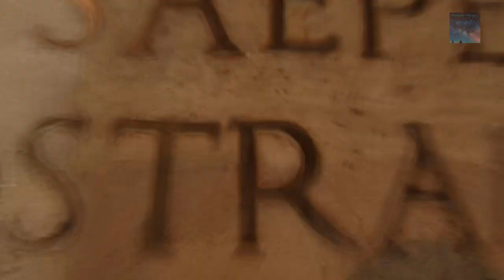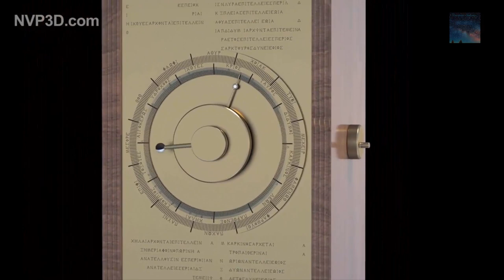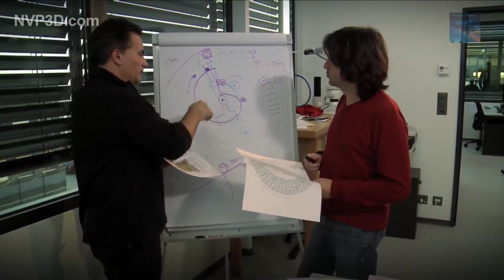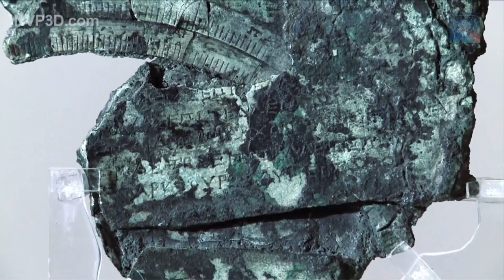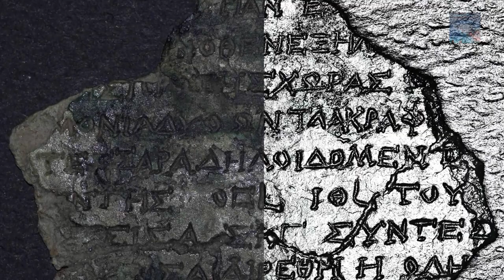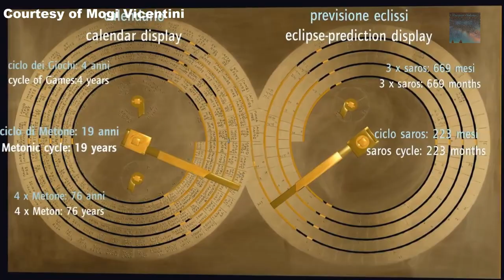The Ancient Mechanical Wonder: Antikythera Mechanism: Worlds Oldest Computer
The oldest known Computer that dates to the time of the Ancient Olympic games proves advancements in knowledge that were then lost for another 1500 years,